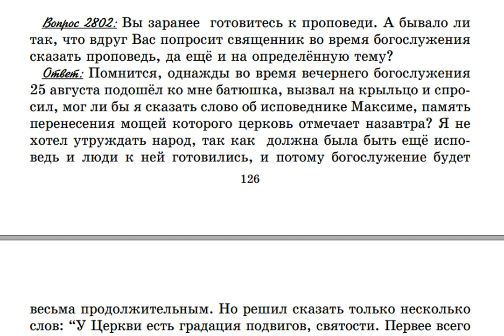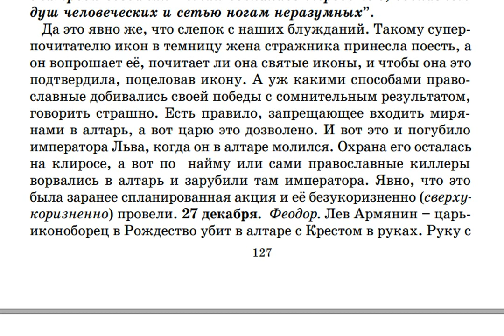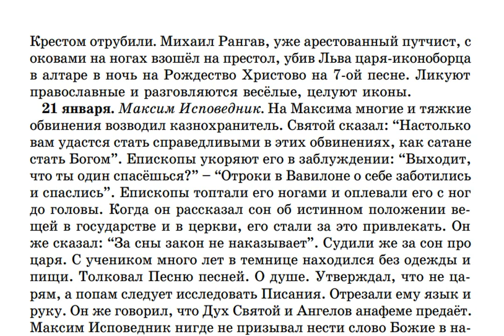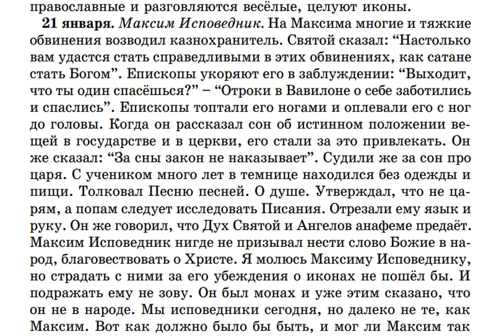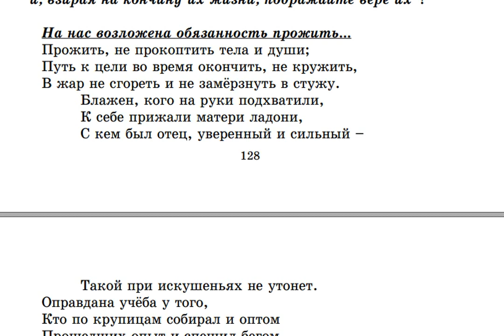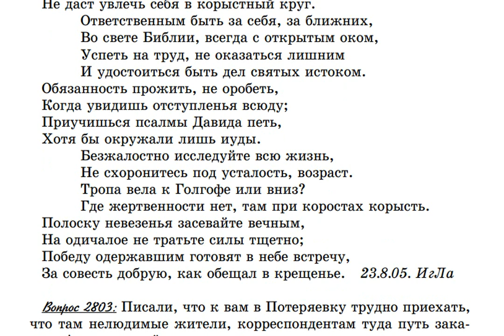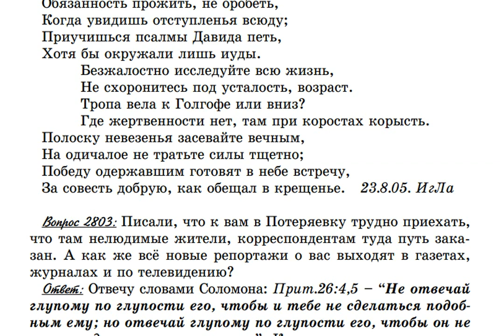2802. Приходилось ли Игнатию Лапкину проповедовать без подготовки?